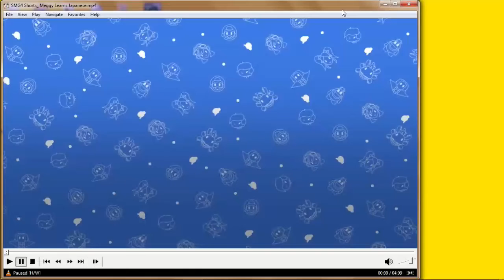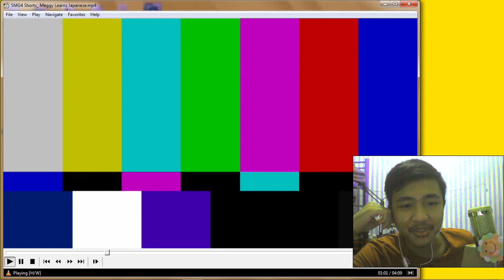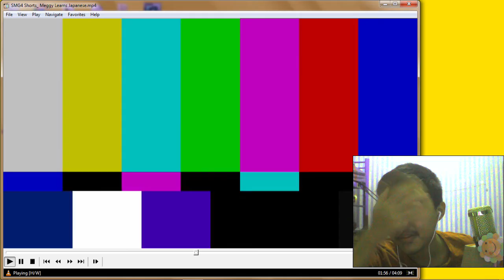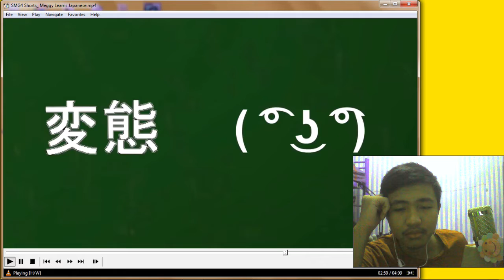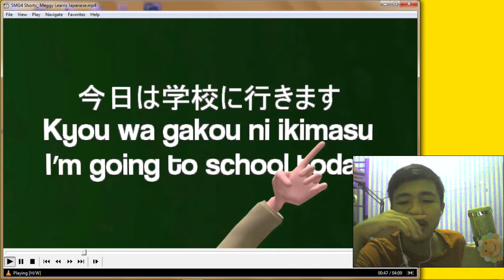SMG4 Shorts: Meggy Learns Japanese REACTION!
SHE ACTUALLY SAID IT!

-CREDITS-
Who's SMG4?

SMG4, formerly named SMG4 // Glitch Productions, Supermarioglitchy4, and ṧღ64 ♭ℓ◎◎℘εґṧ, is an Australian YouTube channel where SMG4 and Glitch Productions Extras uploads on. This channel is currently owned by the Lerdwichagul brothers, Luke and Kevin. They also own Glitch Productions, the operator of the channel. Meta Runner was also uploaded onto the channel until 2020, where all future episodes are on the GLITCH channel. However, the individual first season episodes are still intact on the channel.

-Self Credits-
Currently, doing online voice acting for free because I ain't got better things to do, also don't need to be formal if you want to ask me for your project!
Contacts (NO SPAMMING):
Discord DM: Arc.27#6452
Casting Call Club PM: castingcall.club/m/Andri_Yansen

Previous Project(s): NONE
Current Project(s):
-SCP: End of Civilization by Don Gendonz (Youtube Animation)
-My Senpai kills for me ?! Saltyshima (Animation)
-Spies by Yaamikuu (Gacha Animation)
-Warriors: Midnight by Starfull (Animation)